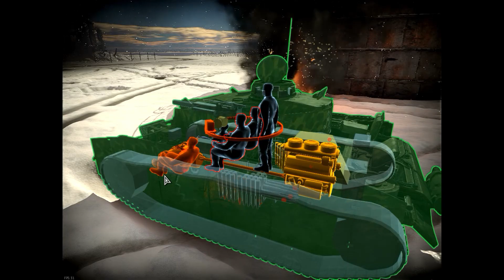Panzer III N auf Stalingrad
Ich grüße Euch ! :)
Habe ich es doch mal Geschafft,neben dem Zeitmangel auch noch ein Gefecht auf zu Nehmen ! ^^
Im Moment habe ich nicht so die Zeit, entschuldigt Bitte wenn ein Video sehr Unregelmäßig erscheint.
Ich Hoffe das dieses Video euch Trotzdem gefällt. ^^

Ich Wünsche euch Frohe Ostern ! :)

Euer Wallygoes

Mehr zum Spiel erfahrt Ihr hier..

_Wer Wissen möchte was =CePoC= ist.. :)

Meine Abo´s bei anderen Youtuber´n die ich gerne Anschaue, sollten hier Rechts des Video´s,unter Angesagte Kanäle zu Finden sein... :)

Wer Gutes tun möchte, darf sich das Video von Implied gerne Anschauen.
Dort gibt es auch weiterführende Links zum Thema :

Smiling Angel - wir wollen dem kleinen Matthias helfen